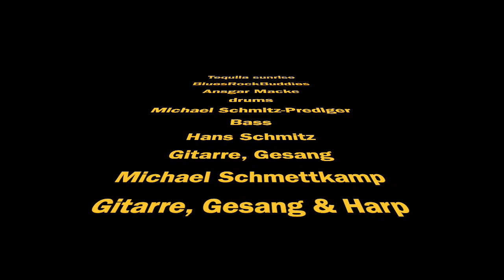Tequila sunrise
Aufgenommen am 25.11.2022 in der Markuskirche Köln-Porz.
Michael Schmitz-Prediger (b), Ansgar Macke (dr), Hans Schmitz (g,voc), Michael Schmettkamp (g, voc, harp).